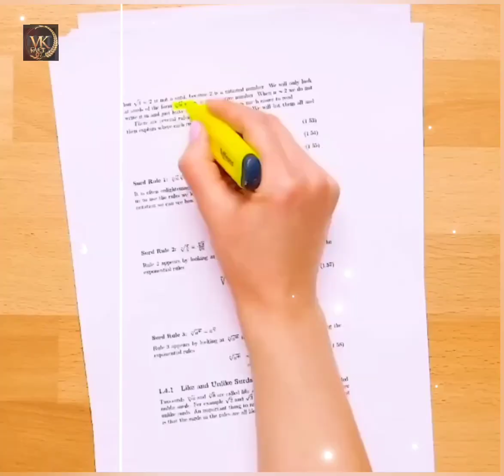गजब lifehackes 🤯, जो बहुत काम आयेंगे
गजब lifehackes 🤯, जो बहुत काम आयेंगे fact2fact Interesting🤔 video जो 😜आपने नही देखी होंगी vk fact 07
video
video
fact mine
‎@MrBeast  कुछ वकबास😜 life hackes, दिन खराब कर देंगे fact R
shorts
shorts
fact mine
facy r